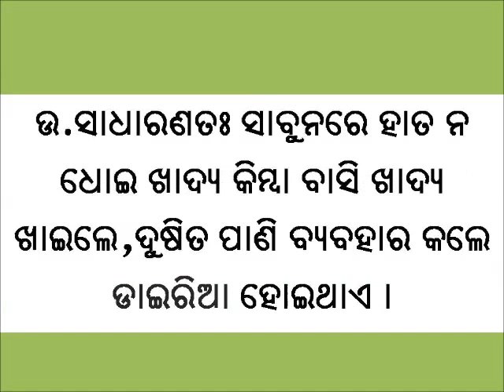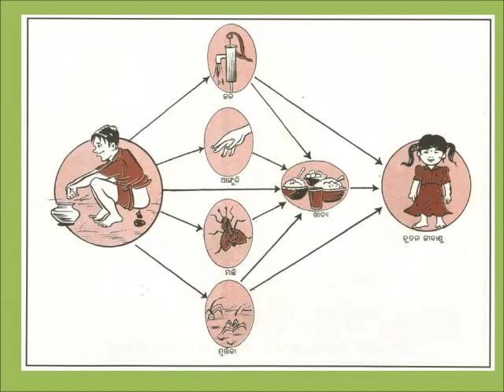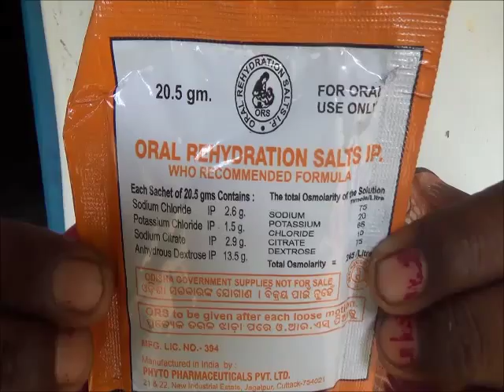Diarrhea and its prevention (Keonjhar)_Odia_VARRAT_Odisha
This video emphasizes the causes of diarrhea and the preventive measures to prevent diarrhea. In rural areas, it is often seen that children and women in particular suffer from diarrhea due to unhygienic eating habits and drinking unsafe water. This video is meant for creating awareness on how to prevent diarrhea and the measures that are needed to control diarrhea. Importance of ORS has been described in the videos and preparing the ORS solution has also been demonstrated. For more information and related videos visit us